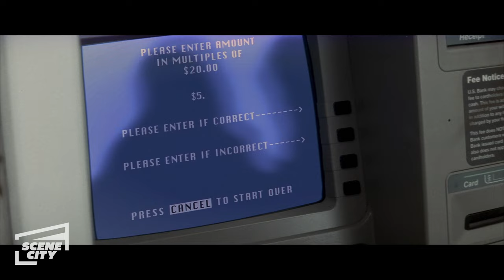Enough: I Will Find You (Jennifer Lopez HD Clip)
After cutting off all her bank accounts, Mitch (Billy Campbell) finds Slim (Jennifer Lopez) and comes to attack her.

Working-class waitress Slim (Jennifer Lopez, Maid in Manhattan) thought she was entering a life of domestic bliss when she married Mitch (Billy Campbell, TV's "Once and Again"), the man of her dreams. After the arrival of their first child, her picture perfect life is shattered when she discovers Mitch's hidden possessive dark side, a controlling and abusive alter ego that can turn trust, love and tranquility into terror. Terrified for her child's safety, Slim flees with her daughter. Relentless in his pursuit and enlisting the aid of lethal henchmen, Mitch continually stalks the prey that was once his family. Finally, Slim is forced to fight back, engaging Mitch in a physical and psychological battle, showing him that she's had ENOUGH! Jennifer Lopez delivers an electrifying performance as a new breed of action hero in director Michael Apted's (The World Is Not Enough) harrowing, high-style hit thriller.